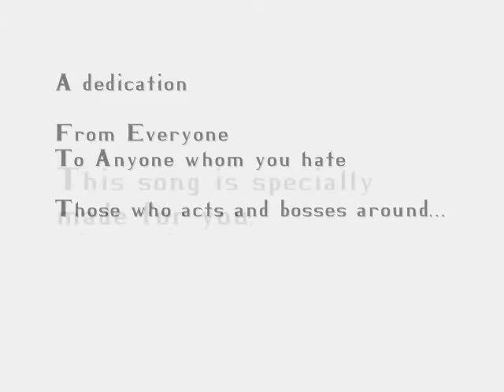RSMV- Shut Up! by Simple Plan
Animagination Films, A D&J Productions present Shut Up! by Simple Plan.

RuneScape is a Java-based MMORPG operated by Jagex Ltd. DISCLAIMER:I do not claim to have any links with Jagex.